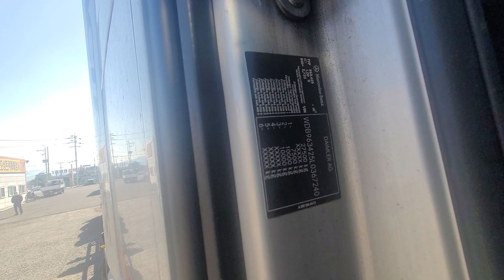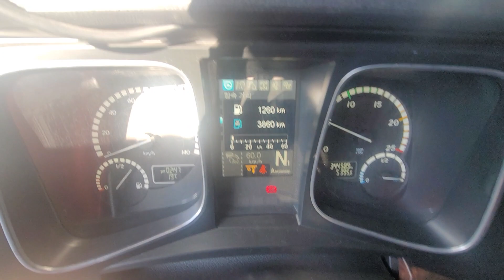mercedes benz actros 2653.2020y